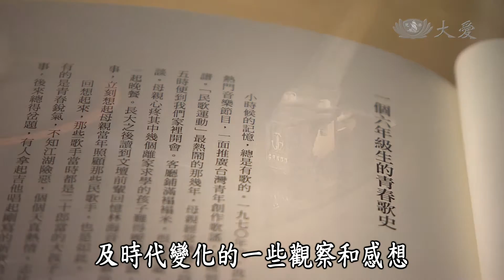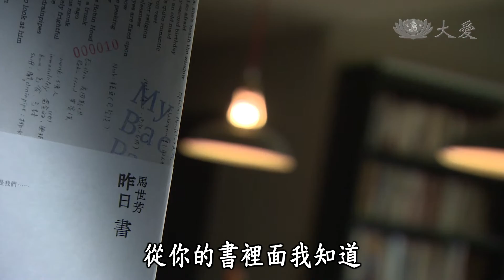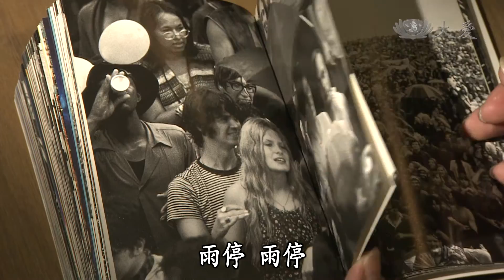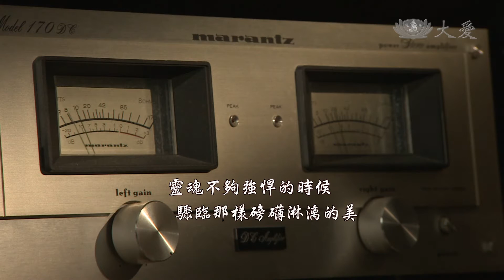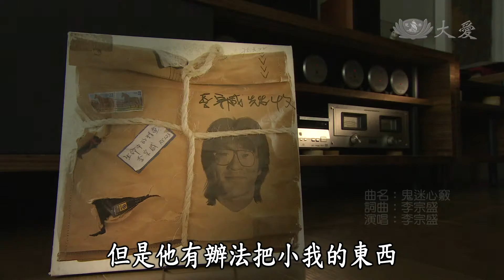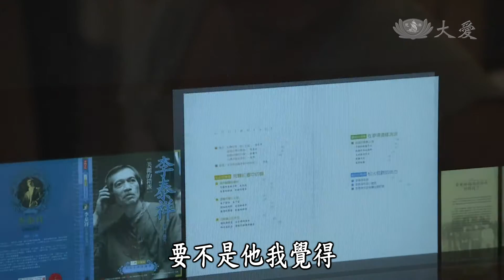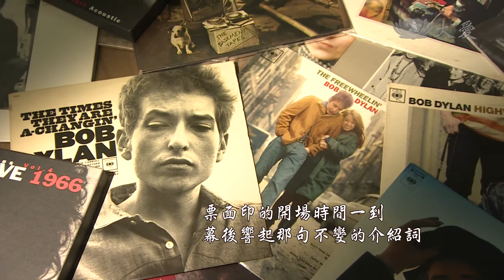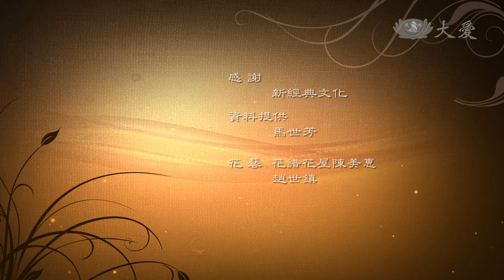【愛悅讀】20140527 - 昨日書 - 馬世芳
從小在充滿書香和西洋流行音樂環境中長大，有位音樂人母親--陶曉清女士，還有作家父親亮軒先生，自然地，馬世芳長大後成為廣播節目製作人，創辦音樂社群網站、製作獨立音樂、寫專欄、出版書籍，做了20多年的廣播人，他把對音樂的深度觀察寫成《昨日書》。

在【愛悅讀】接受陳怡真專訪時，馬世芳回憶了自己和音樂重疊的生命記憶，以及他對音樂、音樂人和時代變化的觀察與感想，談六0年代臺灣音樂的覺醒，談八0年代民歌的轉變，從西洋音樂對他的啟蒙一路談到羅大佑、李宗盛；從「告別」「不要告別」帶出李泰祥、三毛、李格弟、唐曉詩的「音緣」，這本融合流行音樂史實與評論的書，充分展現馬世芳的文字及樂評功力。

首播：05/27(二) 20:00